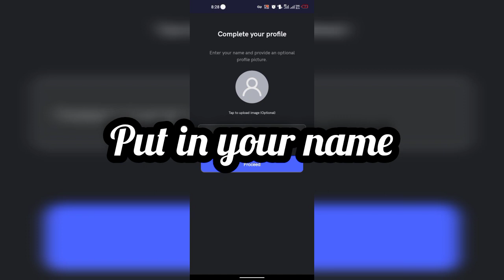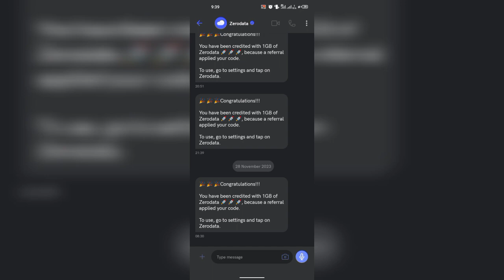HOW TO GET FREE DATA ALL NETWORKS 100% WORKING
During registration,make sure you use the promotion code 07A9A05D2E4B